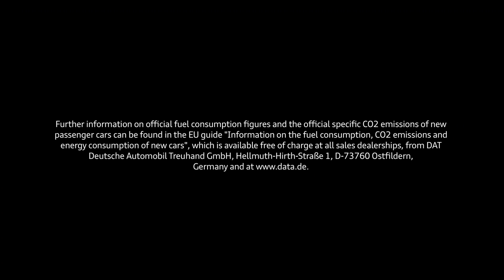Audi RS5 and RS5 DTM track action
Make way for a new exciting racing car: simultaneously with the production car, Audi Sport also launched the DTM version of Audi RS 5 Coupé. With this couple of a race car and its street-legal car Audi Sport demonstrates the transfer of technology from the race to the street.